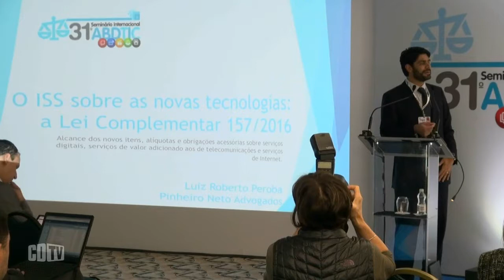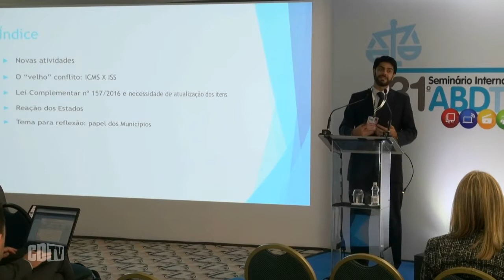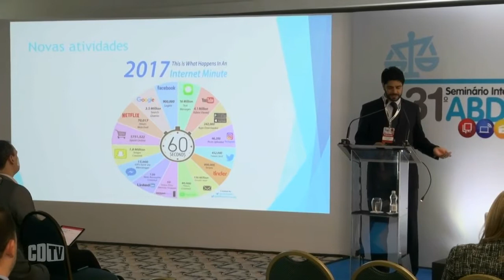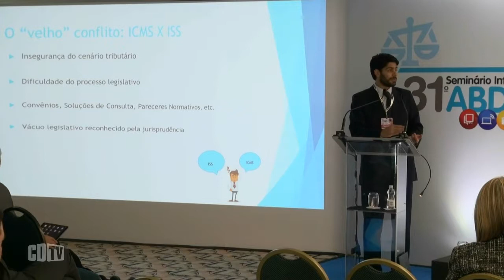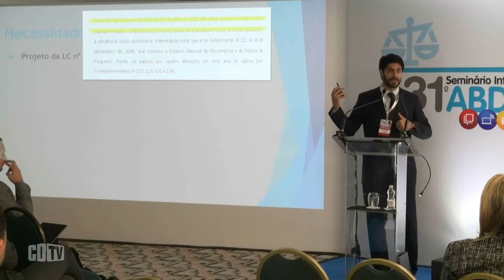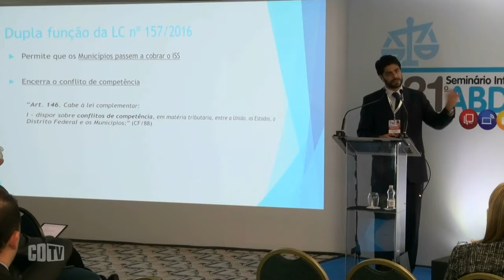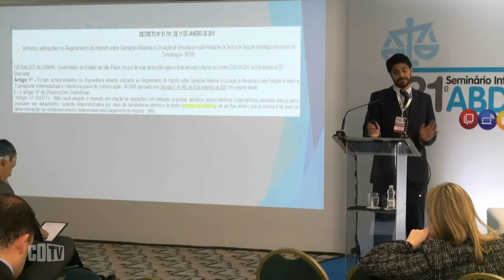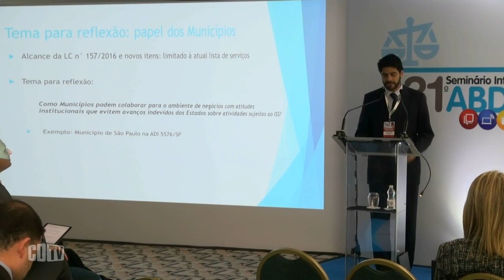Entenda o impacto da Lei complementar 157/16 no setor de Telecom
A aprovação, em nível federal e em processo nos municípios, da Lei Complementar 157/2016, que atualizou a lista dos serviços sobre os quais incide o Imposto Sobre Serviço (ISS), dá mais egurança jurídica às empresas, uma vez que ficaram claro quais os serviços de tecnologia da informação e de comunicações que devem pagar o ISS. Durante o 31º Seminário Internacional ABDTIC, Luiz Peroba, advogado da Pinheiro Neto e coordenador Comitê Tributário ABDTIC, explicou que  a lista estava desatualizada há dez anos e nela não constava diversos serviços possibilitados pela inovação tecnológica.